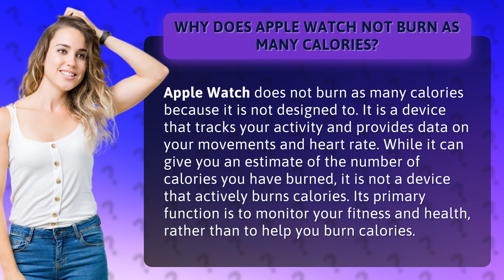Why does Apple Watch not burn as many calories?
Are you wondering why your Apple Watch isn't helping you shed those extra pounds? Well, the answer might surprise you! This video will explain why your Apple Watch isn't designed to burn calories, but rather to track your fitness and health. Discover the truth behind this popular device and learn how to use it to its fullest potential. Don't miss out on this informative video!